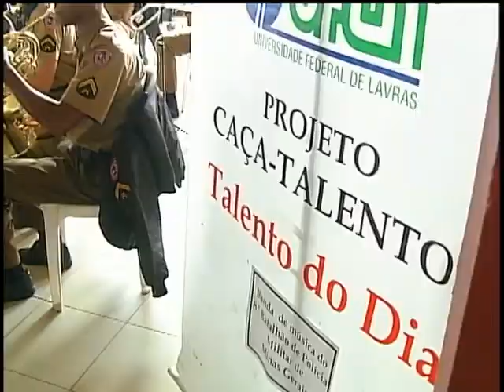Caça Talentos do 8º Batalhão de Polícia Militar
A Banda de Música do Oitavo Batalhão da Polícia Militar se apresentou na Ufla através do projeto Caça Talento.